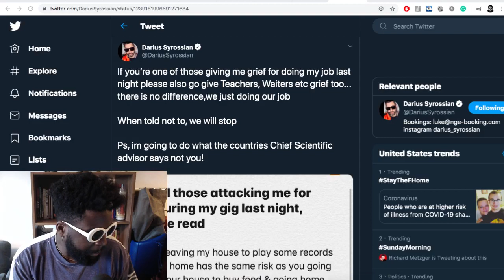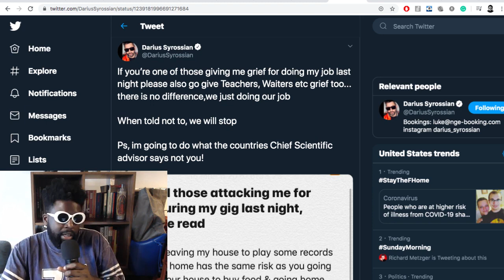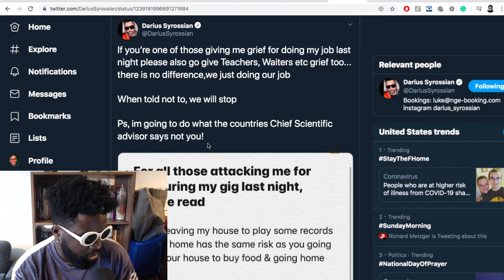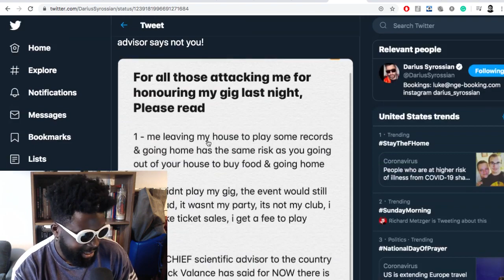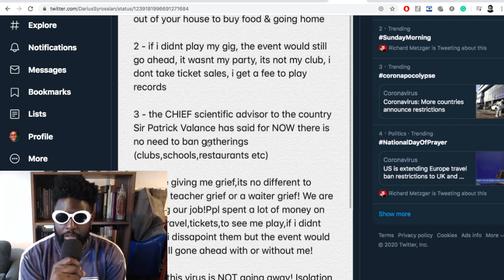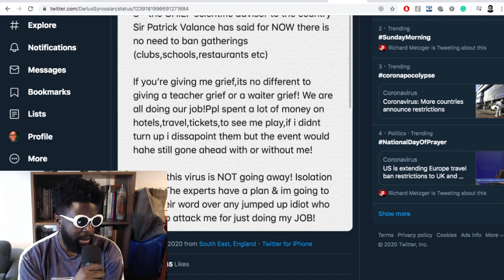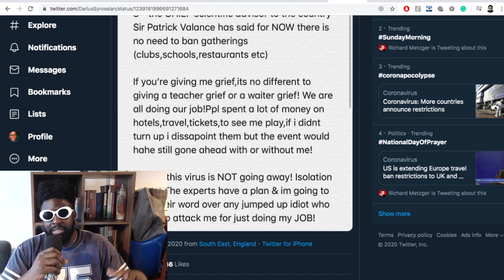Darius Syrossian Claps Back For Playing DJ Gig During Coronavirus